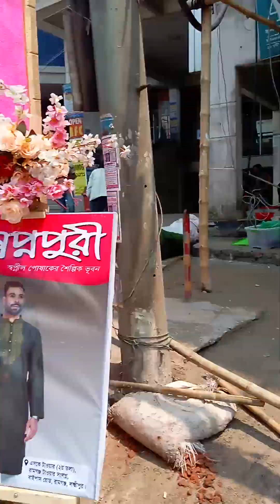Fation. Ramgonj.shopno puri.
fation.eid. Market.